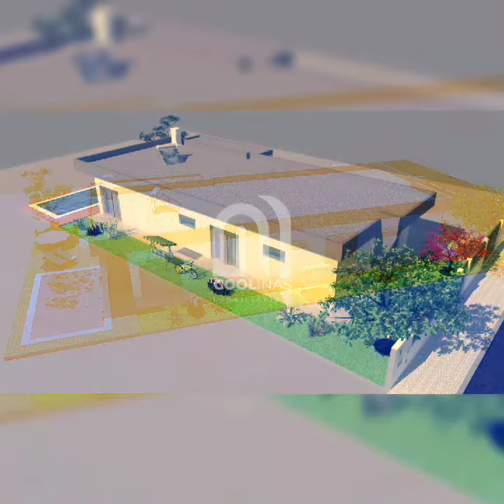Moradia Isolada T3, Piscina e Garagem Fernão Ferro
Moradia Térrea, Nova, isolada, T3 com Garagem e piscina, situada em Redondos, Fernão Ferro, excelente exposição Solar, situada no zona tranquila servida na sua área envolvente, de vário hipermercados, Centro de Saúde, Escolas, transportes públicos rodoviários, a 10 minutos das Estações de Comboios Fertagus, Coina e Fogueteiro, a 20 minutos das praias da Fonte da Telha, Sesimbra e Lagoa de Albufeira.
Imovel composto por:

1Hall/Corredor de entrada com Roupeiro embutido de apoio.
1 Sala em open Space com Cozinha equipada, Placa de fogão elétrica de indução , Exaustor, Microondas, Frigorifico, Arca Congeladora Vertical e Maquina de Lavar Loiça.
1 Quarto com Roupeiro embutido.
1 Casa de Banho Social com Base de Duche.
2 Suítes com Casas de Banho servidas de Base de Duche.
1 Lavandaria.
1 Garagem com portão automático.
1 Piscina na traseiras para maior privacidade e bem estar.

Caraterísticas:

-Portões de entrada auto e pedonal no logradouro automáticos.
-Portão garagem Automático.
-Porta de Entrada Alta Segurança.
-Ar condicionado em toda a casa.
- Video Porteiro.
- Estores elétricos com corte térmico.
-Porta/ janelas em PBC oscilo batentes com vidro duplo.
- Construção Térrea com Caixa de Ar.

Para mais informações contate-nos!

A informação disponibilizada, carece sempre de confirmação com visita ao local.

FAZEMOS ACONTECER!